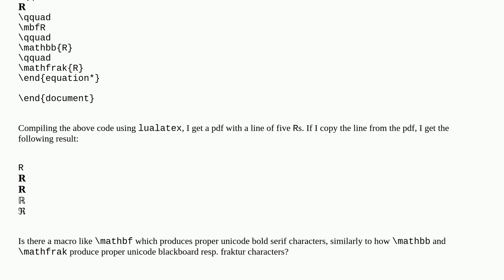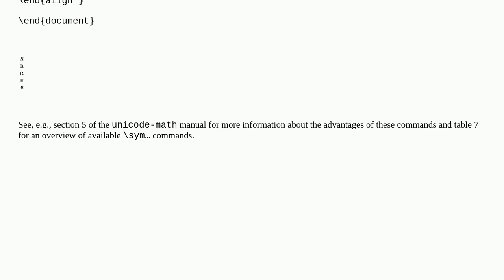A macro for unicode bold math font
A special thanks goes out to the community

  math-fonts unicode-math unicode fonts